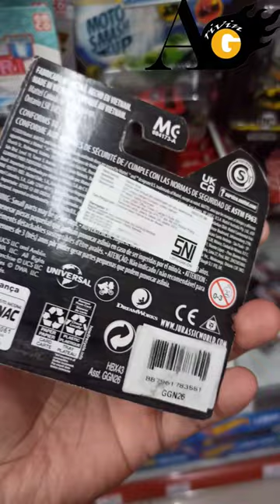HUNTING MAINAN di Minimarket nemu Dino Snap Squad